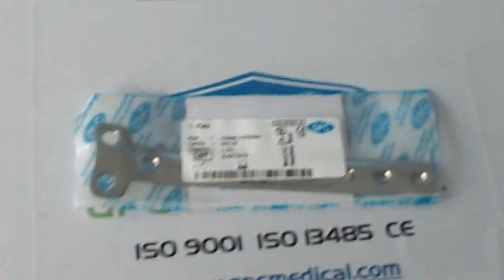Small T Plates, T Plates Manufacturer, Right Angled T Plates, Small T Plates for 3.5mm Screws, India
Looking for t plates (small) right angled with 4 head holes from India? GPC Medical Limited is manufacturer and exporter of wide range of small t plates for 3.5mm screws & lcp small t plates. These small t plates (oblique angle) are made from premium quality stainless steel. These t plates are often applied to fractures occurring to facial areas such as nose, jaw and eye sockets.